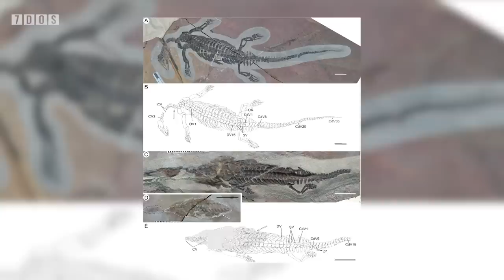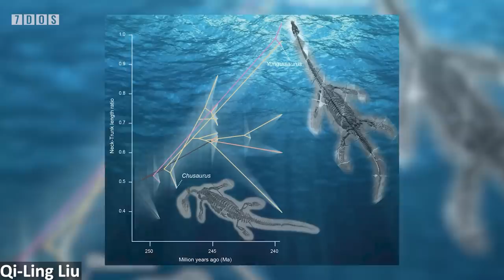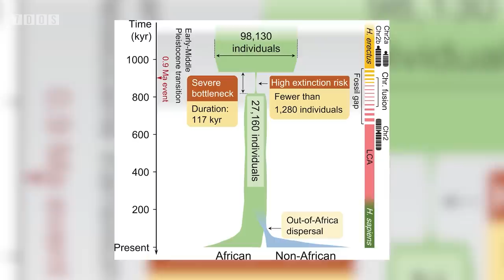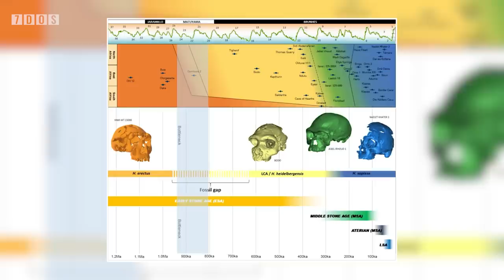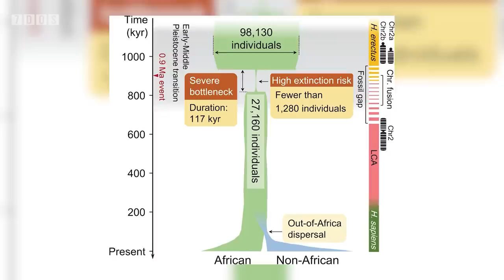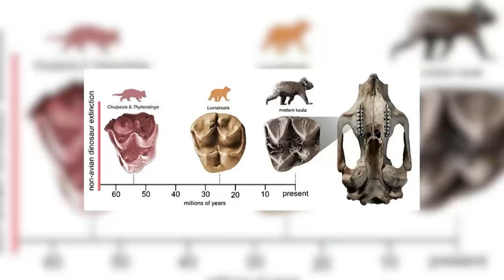Human Ancestors Almost Went Extinct 930,000 Years Ago | 7 Days of Science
In this week's episode of 7 Days of Science, Doug talks about a truly massive exoplanet, Ben talks about plesiosaur necks, and Doug says the word embryo.

0:00 - Intro
0:12 - Neptune-sized exoplanet discovered
1:51 - New cause for Alzeimer’s disease and vascular dementia
3:05 - Iceland whaling
4:30 - Embryo model successfully grown
5:37 - New Triassic marine reptile named
7:04 - Humans almost went extinct
10:03 - Prehistoric Koala discovered
10:52 - Outro